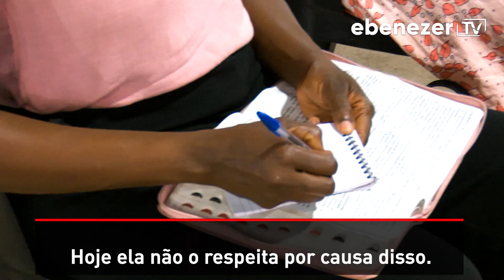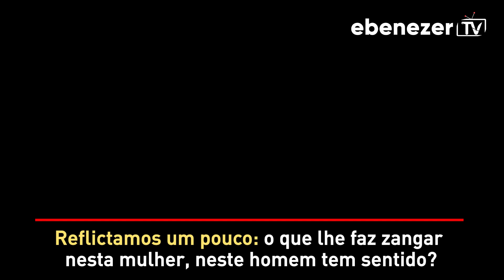A Razão Da Falta De Respeito Entre Casais – Por Apóstolo Lourenço Fole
Amado Irmão!

Subscreva-se à nossa página oficial do Youtube e faça um clique no botão de notificações para estar à par de todos os conteúdos para a edificação da sua fé em Cristo.

Envie os seus testemunhos pelo whatsapp "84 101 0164"

Shalom!